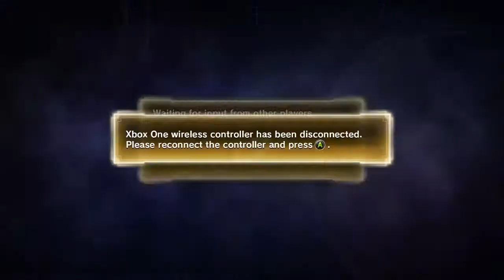Dragonball Xenoverse 2 Online battles - CABBA THE UNIVERSE 6 SAIYAN (DLC) Ft. NIZZY